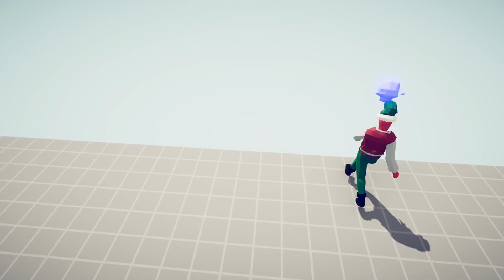🔥 PRESENT ELF (RANDOM UNIT) vs EVERY UNITS - Totally Accurate Battle Simulator TABS 🔥